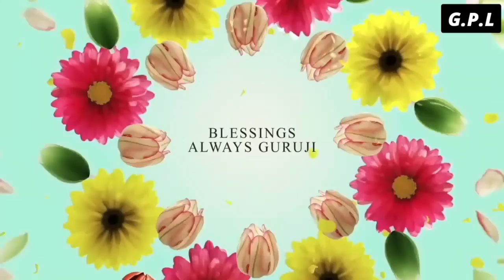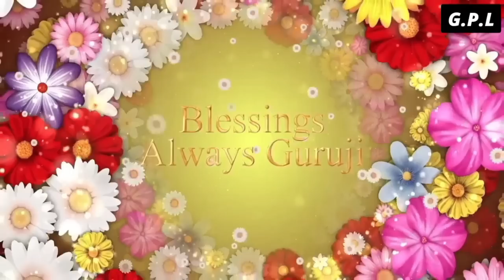One Hour GURU JI Satsang Playlist #1054🙏 Jai Guru Ji 🙏 Shukrana Guru Ji |NEW PLAYLIST UPLOADED DAILY